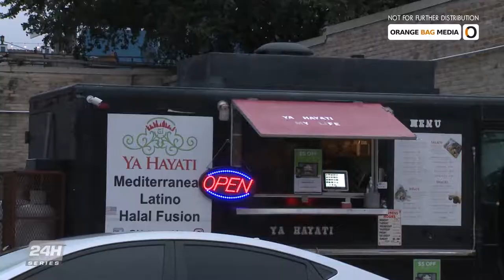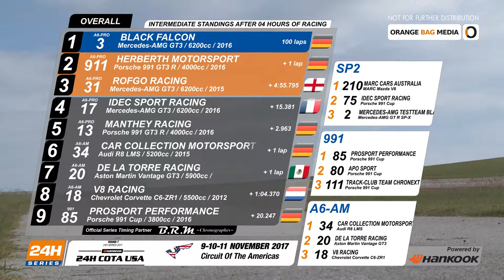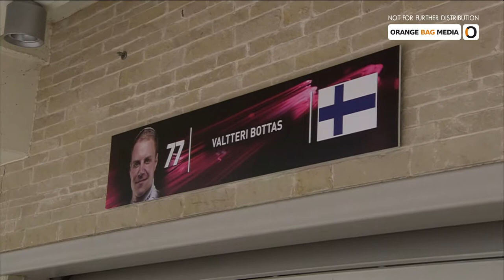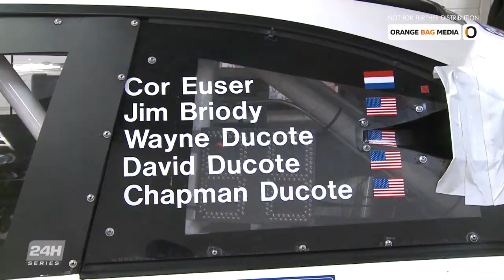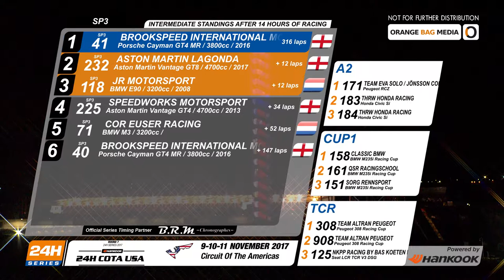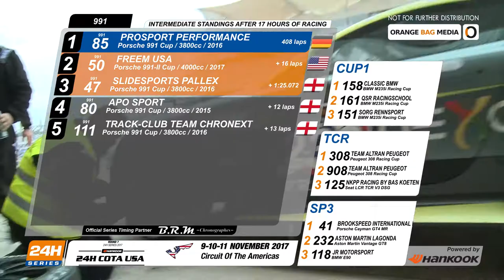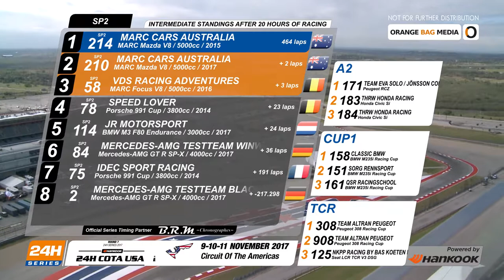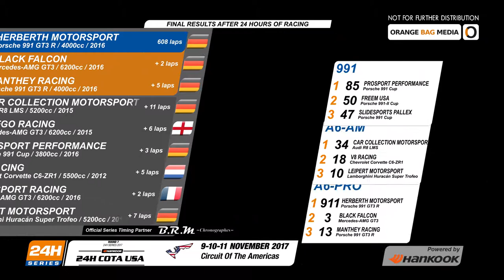Hankook 24H of COTA (Circuit Of The America's) 2017 [Highlight Show]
The Hankook 24H of COTA. Part of the FIA Sanctioned 24H Touring Car Endurance Series organised by Creventic.

These are the highlights of the race held at the Circuit of the Americas in Austin, Texas, USA on the 11-12 of November 2017.

This is a presentation of an Orange Bag Media production.